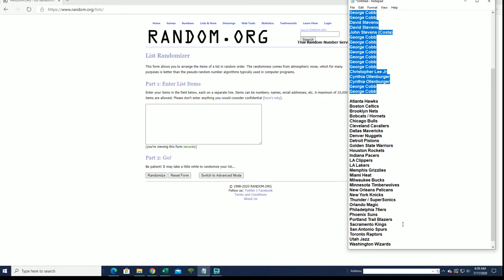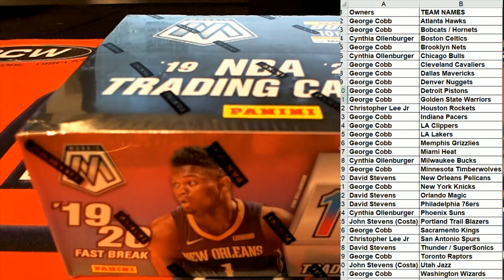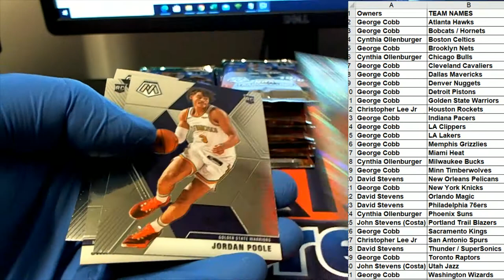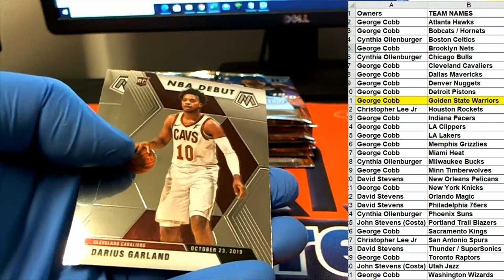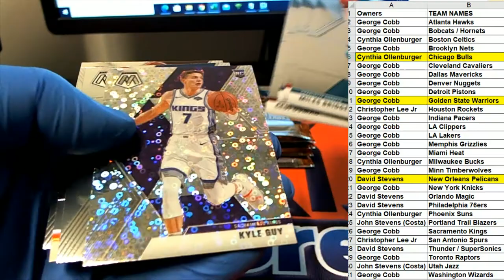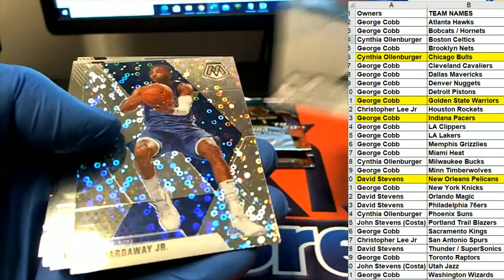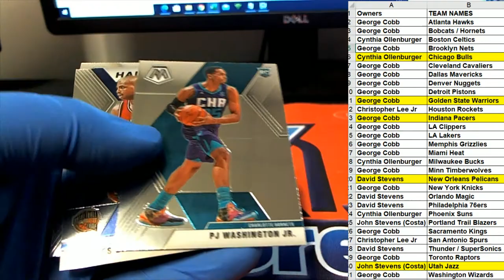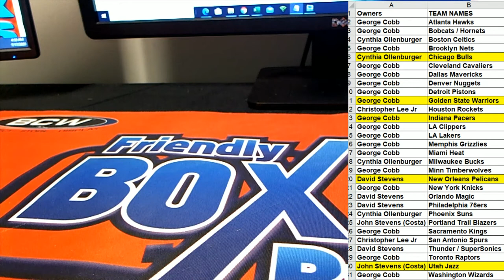2019 20 Panini Mosaic Basketball FAST BREAK ID MOSFASTB206